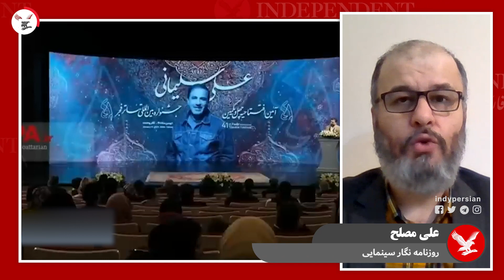جشنواره فیلم فجر بی‌اعتبار است و سینمای ایران دیگر چهارچوب‌های نظام را نمی‌پذیرد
علی مصلح روزنامه نگار سینمایی در گفتگو با ایندیپندنت فارسی تحریم جشنواره فجر امسال از سوی هنرمندان و سینماگران مستقل را موجب بی‌اعتبار شدن آن دانست.

این منتقد سینمایی در مورد تبعات تحریم جنشواره فیلم فجر امسال برای نظام جمهوری اسلامی توضیح داد سرکوب مردم عاملی است که باعث شده سینماگران میلی به مشارکت در جشنواره نداشته باشند.

او شرایط جشنواره فجر امسال را متفاوت از سال‌های گذشته دانست و تشریح کرد، هنرمندان در سال‌های گذشته از کمپین تحریم جشنواره فجر حمایت نمی‌کردند اما شرایط جشنواره فجر امسال متفاوت است.

از نگاه علی مصلح، نگاه هنرمندان به جمهوری اسلامی شرایط این جشنواره را دچار دگرگونی اساسی کرده است، در این بین مردم با استقبال نکردن از اکران فیلم‌ها به وضوح موضع خود را مشخص کرده‌اند.

به باور علی مصلح همانطور که جامعه ایران نمی‌تواند به شرایط قبل از اعتراضات برگردد سینمای ایران نیز قادر نخواهد بود به چهارچوب‌های تعریف شده در نظام جمهوری اسلامی برگردد.